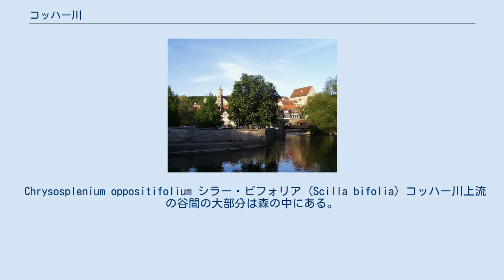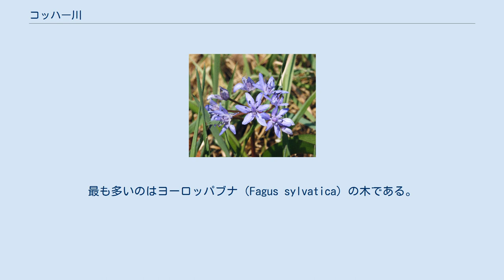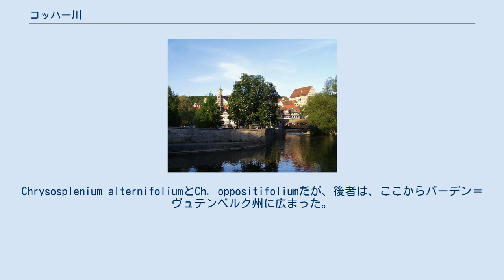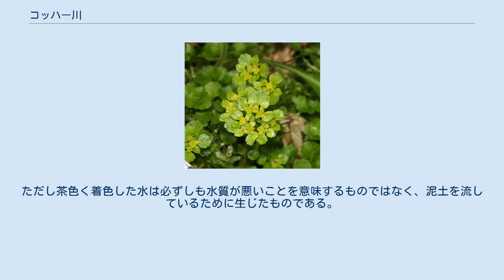コッハー川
バーデン＝ヴュルテンベルク州の地形
エートハイムを流れるコッハー川 コッハー川（コッハーがわ、Kocher）は、ドイツを流れる川で、ネッカー川の右岸、つまり東側から合流する全長182kmの支流である。
名前は、ケルト語起源で「ほとばしる（水）」を意味している。
 この川は、バーデン＝ヴュルテンベルク州のシュヴェービッシェ・アルプにある二つの水源から湧出する。
ブンデスシュトラーセ19沿いのオーバーコッヘンの南に位置する黒コッハー（標高510m）と、ウンターコッヘンに位置する白コッハー（標高520m）である。
実際には水源は三つあるのだが、もう一つの水源である赤コッハーは、水量も少なく、あまり取り上げられることはない。
最も水量が多く、定量に水を供給しているのは、黒コッハーである。
 黒コッハーは、そのほとんどをアルブーフ地方の森の中を流れる。
水量は、毎秒50から400リットルの間である。
白コッハーはヘルツフェルト地方を流れる。
ウンターコッハー付近で両者は合流する。
 合流後、コッハー川は北に向かって、アーレン、シュヴェービッシュ・ハル、キュンツェルスアウと流れる。
次いで西に方向を変えてバート・フリードリッヒスハルまで流れ、標高143mの地点でネッカー川に合流する。
 水源はジュラ紀後期の地層に位置する。
ヒュットリンゲンとアプツミュントの間はコイパー(en:Keuper)である。
ガイルドルフで、コッハー川はムシェルカルク(en:Muschelkalk)の地層に達し、河口までこの地層を進む。
インゲルフィンゲンとニーデルンハルの間だけは三畳紀前期の地層がわずかにのぞく。
 Chrysosplenium oppositifolium シラー・ビフォリア (Scilla bifolia) コッハー川上流の谷間の大部分は森の中にある。
最も多いのはヨーロッパブナ（Fagus sylvatica）の木である。
また森の中にはキンラン属の赤いラン（Cephalanthera rubra）が生育する。
盛りに達していない若い木も見られる。
森でないところは、耕作地でなければ、ハイデと呼ばれる荒地である。
こうした場所ではチャボアザミ（Carlina acaulis）やセイヨウオキナグサ（Pulsatilla vulgaris）などの植物が見られる。
コッハー川渓谷の中ではアブラナ科のCardamine enneaphyllosが見られる。
こうした人里から離れた決して広くない峡谷に生育しているこれらの植物は、バーデン＝ヴュテンベルク州ではここでだけ見られるものである。
どちらの区域も保護区となっている。
この他に珍しい植物では、バイモユリ（Fritillaria meleagris）が見られる。
なお、この植物の生息域は徐々に狭まってしまっている。
コッハー川の流れに沿って、通常2種類のネコノメソウの仲間が生育している。
Chrysosplenium alternifoliumとCh. oppositifoliumだが、後者は、ここからバーデン＝ヴュテンベルク州に広まった。
シラー・ビフォリア（Scilla bifolia）は広い範囲に適応して存在する。
コッハー渓谷は、シラー・ビフォリアとミスミソウ（Hepatica nobilis）が同時に生育する場所としてはバーデン＝ヴュテンベルク州最大の場所である。
コッハー渓谷の中流域で特別に貴重な植物は、Orchis ustulataである。
多くの部分が失われつつある。
 隣接するヤクスト渓谷に比べ、コッハー渓谷の中下流域は、植物学上の個性に乏しい。
これは一つには、キュンツェルスアウ以降は大規模なブドウ畑になっていること、さらにはヤクスト渓谷に比べコッハー渓谷は曲がりくねっていないこと、に原因があると考えられる。
とはいえ、Gentiana cruciataやOphrys apiferaの小規模な育成地を見ることができる。
 水源近くの水質検査では、クラスIからVまであるうちのクラスIIの評価を受けている。
上流部では水質が保たれているのだが、工業地帯を流れ下るため、所々で水質は悪化する。
ただし茶色く着色した水は必ずしも水質が悪いことを意味するものではなく、泥土を流しているために生じたものである。
 シュヴェービッシュ・ハルを流れるコッハー川 この川沿岸の産業はいずれも小規模なものである。
川幅が狭く水深も浅いため、カヌーでのレジャーを除き、船舶での航行はできない。